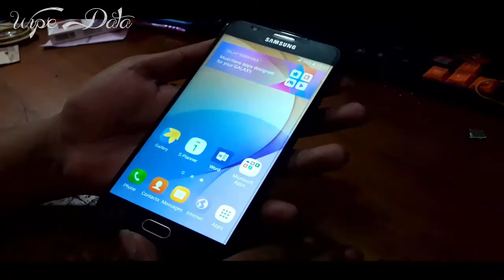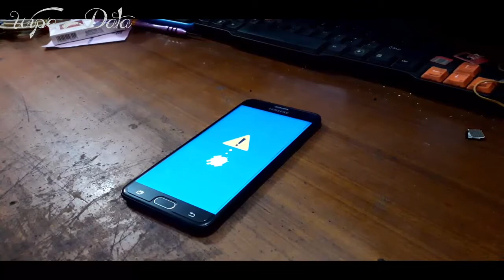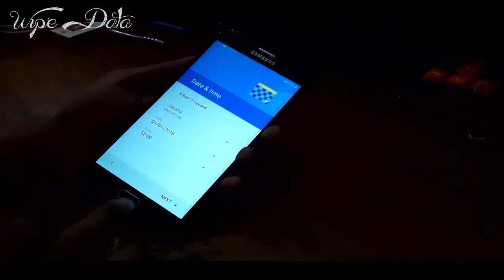SAMSUNG GALAXY J7 PRIME SM-G610F PRO FACTORY RESET | HARD RESET | SCREEN LOCK | PATTERN LOCK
SAMSUNG GALAXY J7 PRIME SM-G610F  WIPE DATA - FACTORY RESET